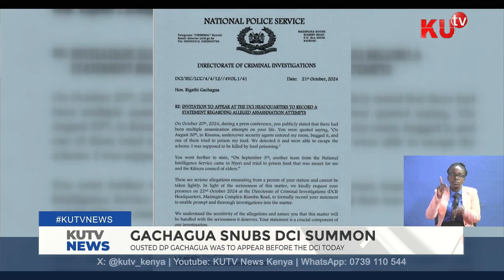Gachagua fate pending: Three judge bench to make their pronouncement on the petition tomorrow